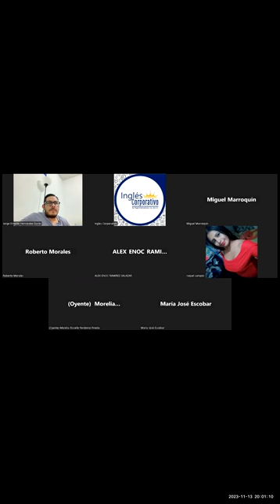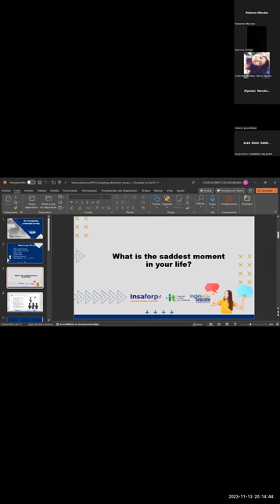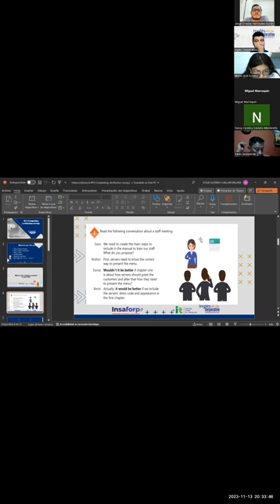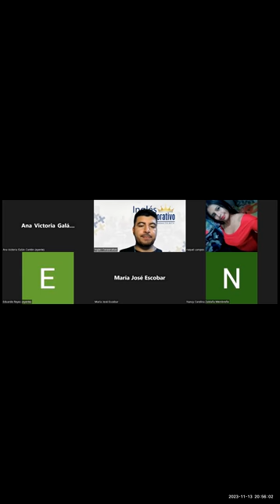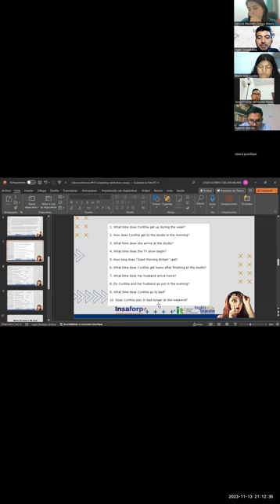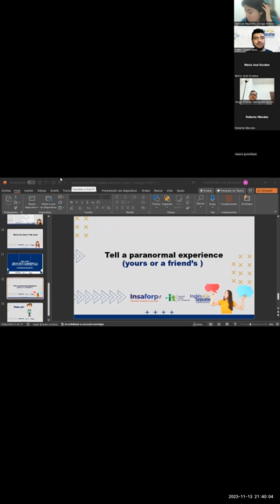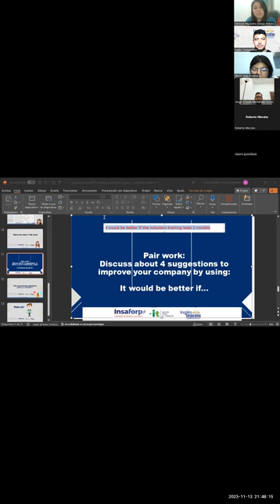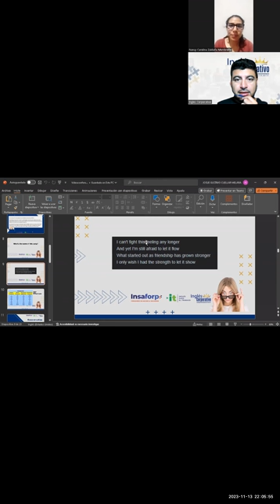Sesión 13-13-11-2023-IC29750-0012-2023-Cuellar-Completing satisfaction surveys.